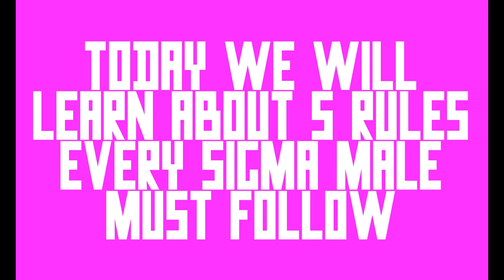5 Rules Of A Sigma Male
Although sigma males are usually lone wolves, they hunt in packs...for underage wolves at night...